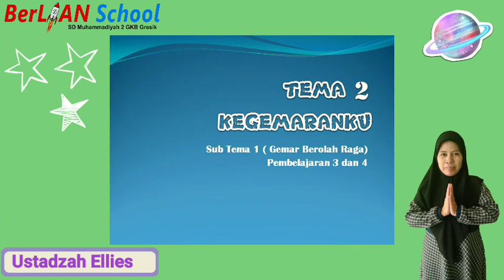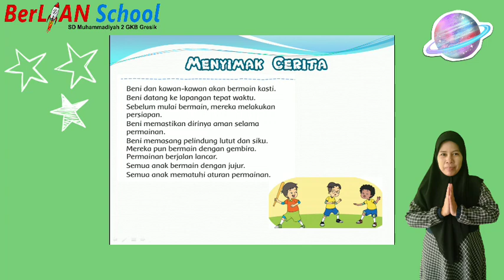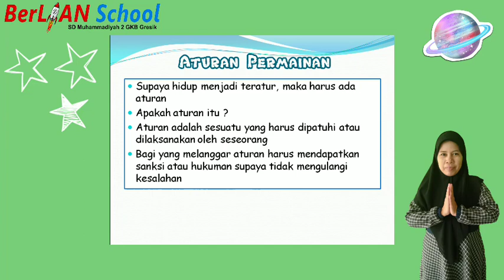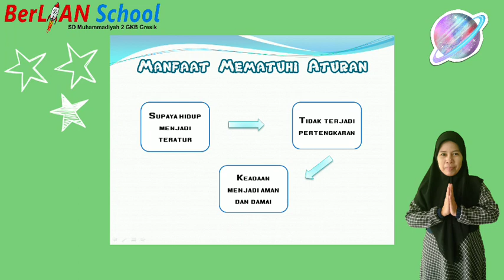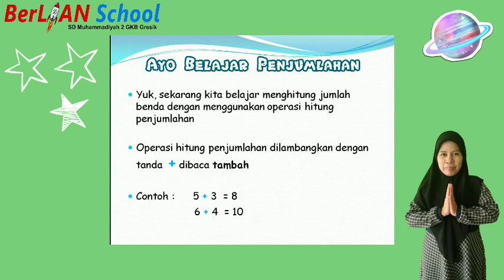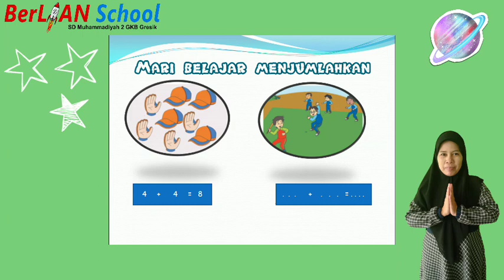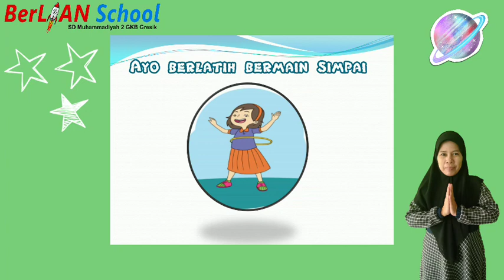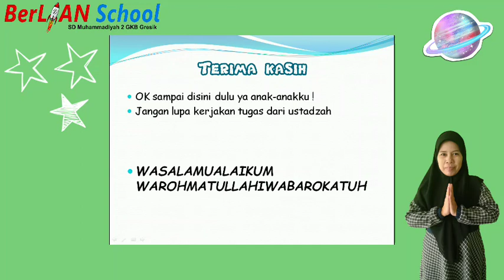Bermain Simpai - Tema 2 Subtema 1 PB 3 dan 4 Kelas 1 SD | BerLIAN School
Assalamualaikum Anak-anak
Kita simak ya Penjelasan dari ustadzah untuk pembelajaran Tema 2 Sub Tema 1 Materi Bermain Simpai